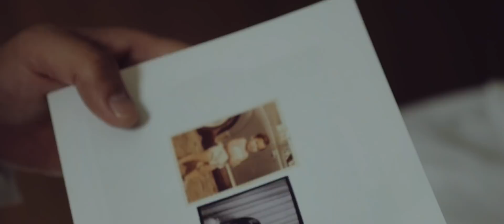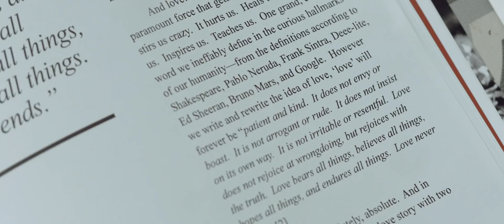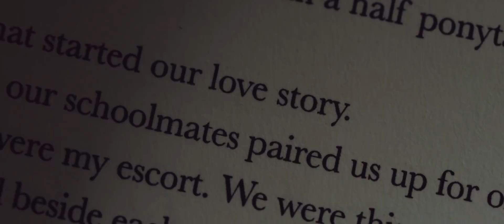Steph and Mutuc: A Wedding at Redemptorist Parish, Cebu City